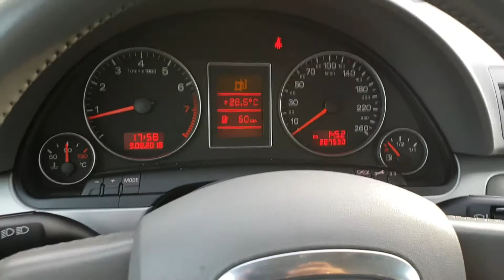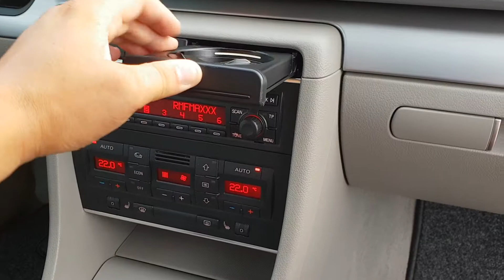Audi A4 B7 AVANT 2.0 20v ALT Benzyna 130KM Prezentacja Samochodu